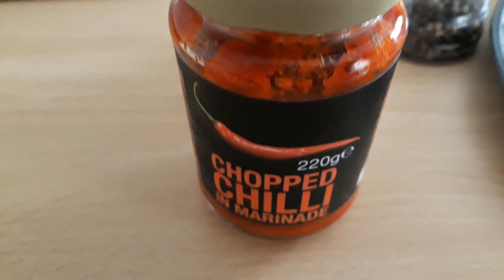Lobster in a Chili Sauce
I just want to share my simple and easy way of cooking lobsters.